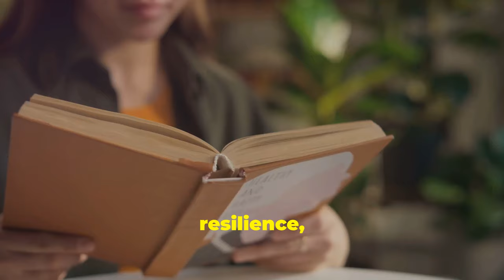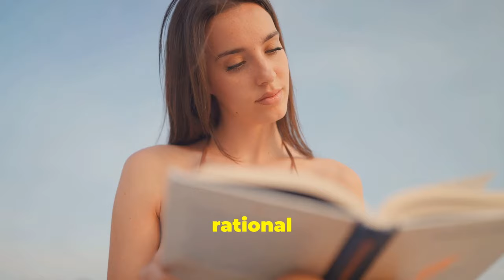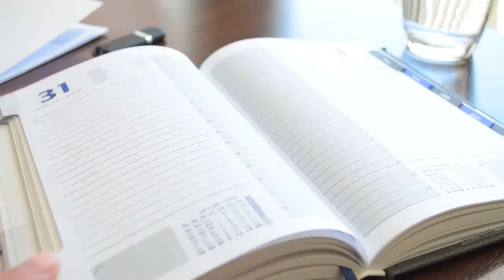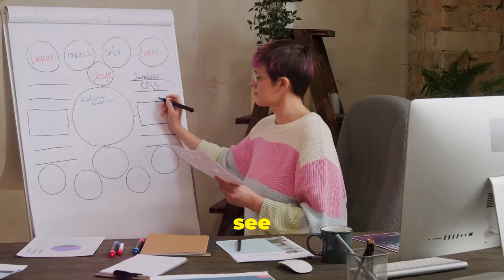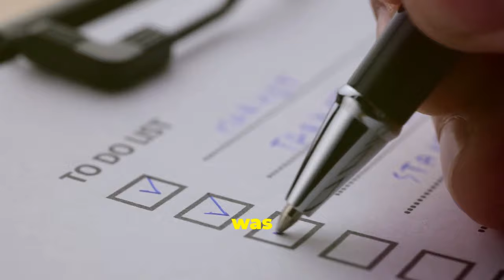Mindfulness and Stoicism: A Path to Better Living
Discover the transformative power of mindfulness and stoicism combined!

Learn practical mindfulness techniques to boost self-awareness and emotional intelligence. Uncover ancient wisdom from stoic philosophy to build mental resilience and equanimity.

This video explores how to harness these powerful tools for personal growth, practical wisdom, and a more fulfilling life.

Embrace the path to better living with mindfulness and stoicism.